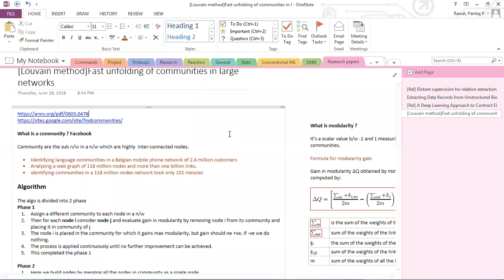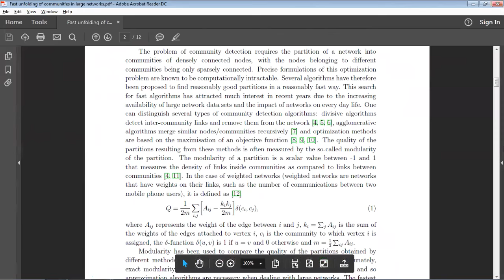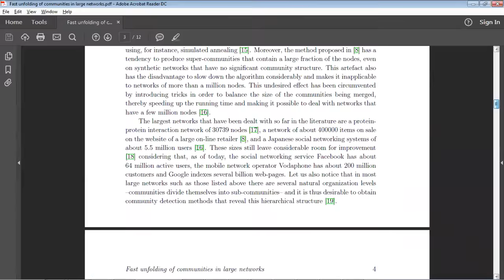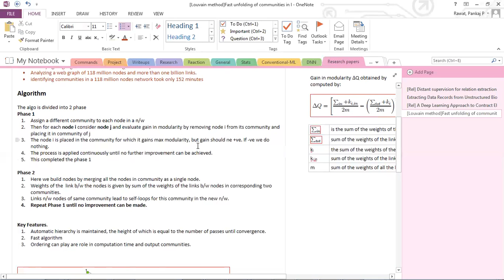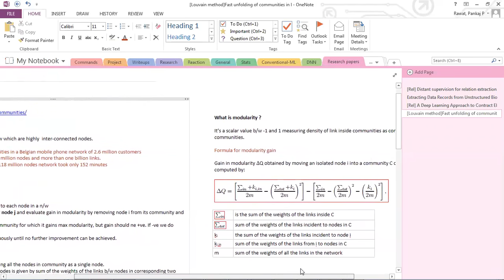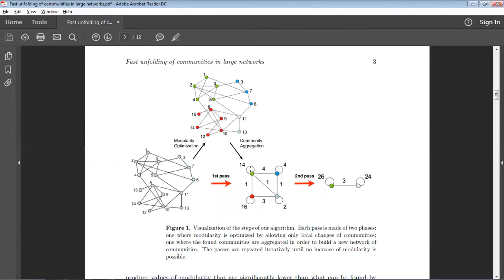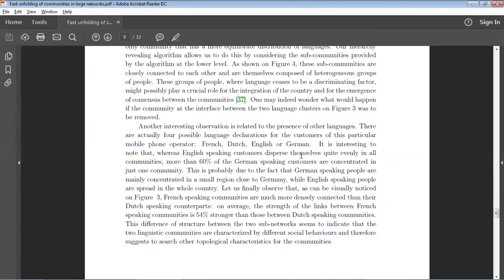Research Paper - Fast unfolding of communities in large networks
The video contains review of Fast unfolding of communities in large networks published by Vincent D. Blondel, Jean-Loup Guillaume, Renaud Lambiotte and Etienne Lefebvre